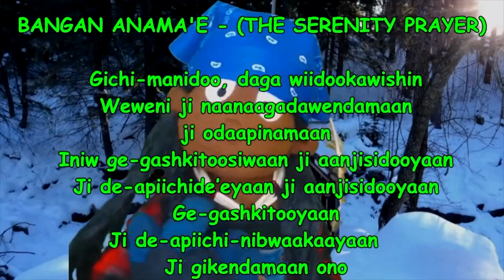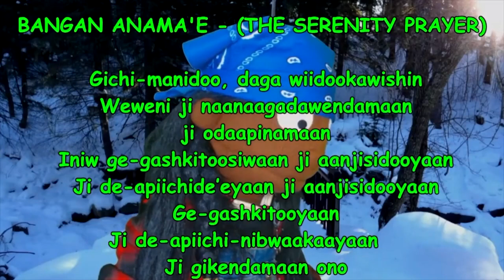"Drunk, Sober and Praying for Serenity in Ojibwe" - BOOZHOO NANABOOZHOO by Michael Lyons